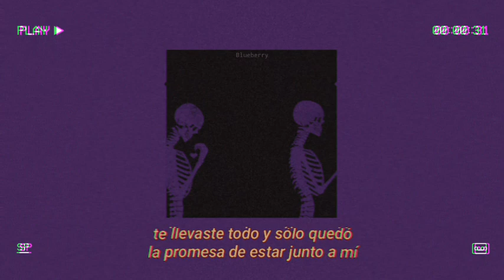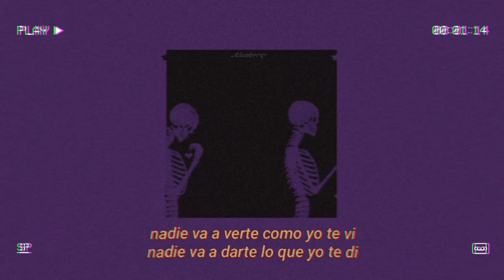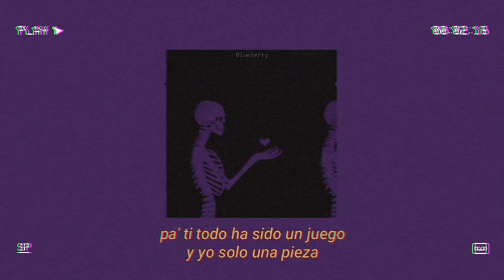si hace poco terminaste con una relación, esta es tu canción 💔🥀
🥀𝕴𝖓𝖋𝖔𝖗𝖒𝖆𝖈𝖎ó𝖓:
𝕮𝖆𝖓𝖈𝖎ó𝖓: Roto
𝕬𝖗𝖙𝖎𝖘𝖙𝖆: 3AM

✥Sin intención de infringir los derechos del artista, sólo es con el fin de entretener.

🥀Las traducciones en este canal son hechas por mi persona por lo tanto resubir un video o utilizar la traducción es algo inaudito, se permitirá si ponen los respectivos créditos.